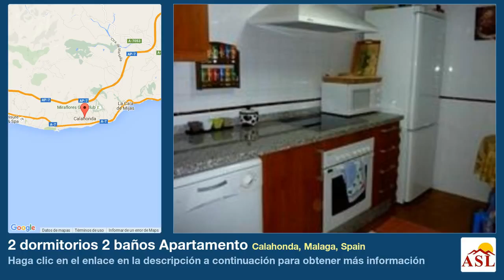2 dormitorios 2 baños Apartamento se Vende en Calahonda, Malaga, Spain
Más información en Apartamento se Vende en Calahonda, Malaga, Spain con 2 dormitorios, 2 baños

Bonito apartamento a la venta en Calahonda. disponede 2 dormitorios, 2 baños, Salon-comedor, cocina y una amplia terraza. El complejo ofrece aparcamiento subterraneo, dispone de zonas comunes, zonas verdes, piscina y area de juegos para niños. El apartamento tiene preciosas vistas al mar.

Apartamento, Elevado, Parcialmente Amueblado, Cocina Amueblada, Aparcam: Garaje, Piscina Comunitaria, Jardines: Comunitario con Piscina, Orientación: Sur
Vistas: Mar.
Características Aire Acondicionado, Aire Acondicionado Frio/Calor, Sistema de Alarma, Entrada Automatica, Zona para niños, Piscina para niños, Bien situado para golf, Bien situado para tenis, Terraza Cubierta, Doble Acristalamiento, Baño en habitación, Garaje, Recinto Cerrado, Potencial alto para alquilar, Buen acceso por carretera, Ascensor, Seguro.

 • Aire Acondicionado • Aire Acondicionado Frio/Calor • Sistema de Alarma • Entrada Automatica • Zona para niños • Piscina para niños • Bien situado para golf • Bien situado para tenis • Terraza Cubierta • Doble Acristalamiento • Baño en habitación • Garaje • Recinto Cerrado • Potencial alto para alquilar • Buen acceso por carretera • Ascensor • Seguro